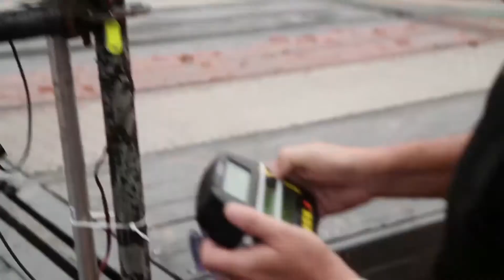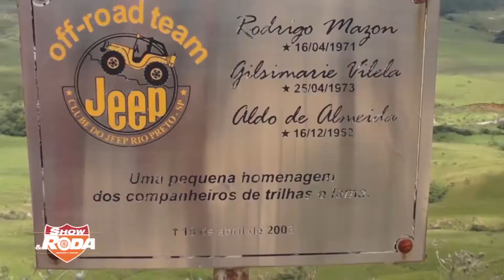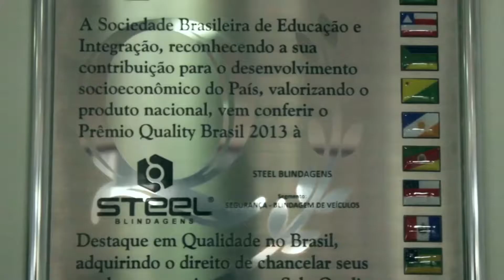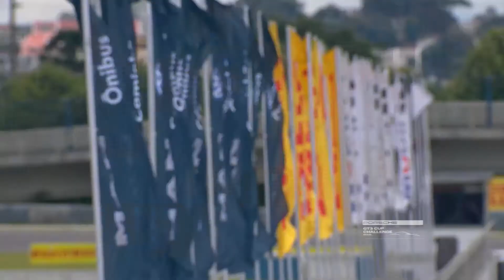PROGRAMA 77 - 28_03_2015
Exibido no dia 28_03, sábado às 16h30, pela Rede Brasil de Televisão. O conteúdo conta com a 1 Etapa da Porsche GT3 CuP BRASIL (aconteceu no Sábado (07/03/2015) no Autódromo Internacional de Curitiba. A presença de quatro bicampeões do campeonato trouxe mais emoção), Rali de Regularidade Mitsubishi Motorsports (A chuva, a lama e o piso liso marcaram a primeira etapa do rali de regularidade), Quadro Na Internet (Manobras Radicais com Tratores), Equipe Adrenalama (durante as gravações a equipe encontrou uma família que estava ilhada há 5 dias),e ainda, tem outras atrações.

Confira !

Você pode acompanhar o Programa pelo Canal da Rede Brasil, sábado às 16h30, e também pela SKY 175, Oi 1, Claro 13, ViVo 237, GVT 248 ou pelo
Curti nossa Fanpage; saiba todas as informações do programa e concorra a brindes